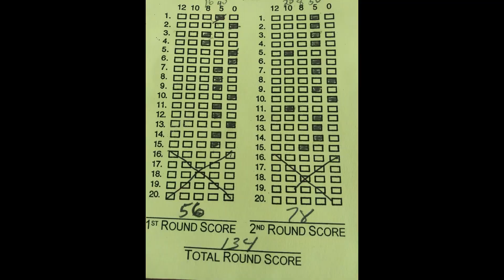Youth Archery Tournament | Compound Bow | Archery for Kids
Welcome to Barrett's Adventures!